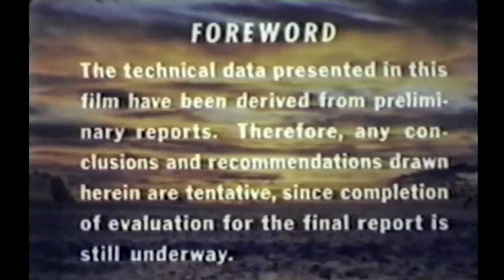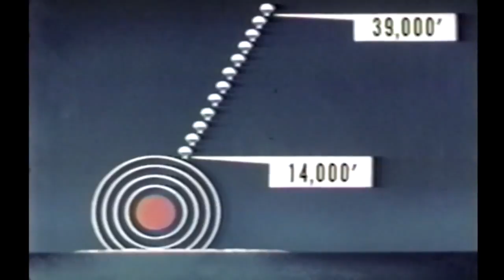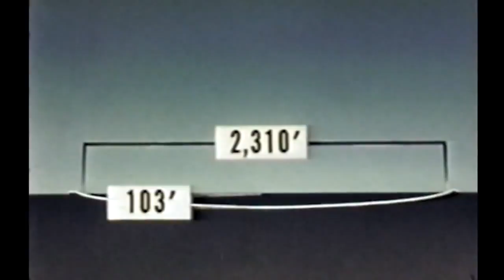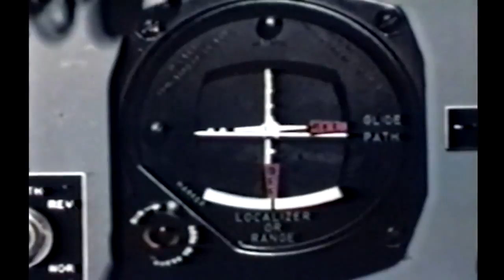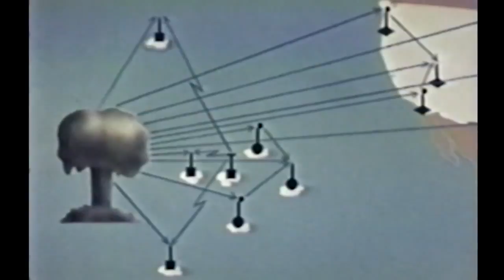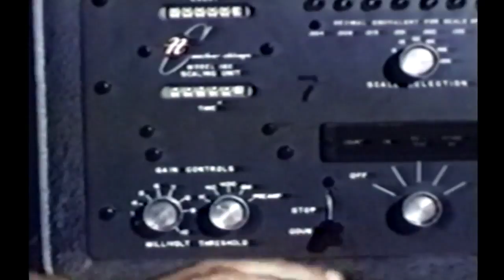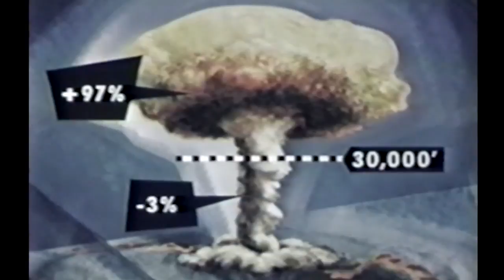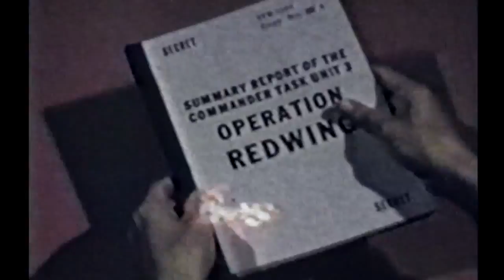Nuclear Weapons Testing Documentary - Military Effects on Operation REDWING